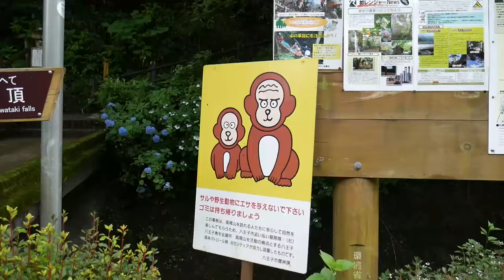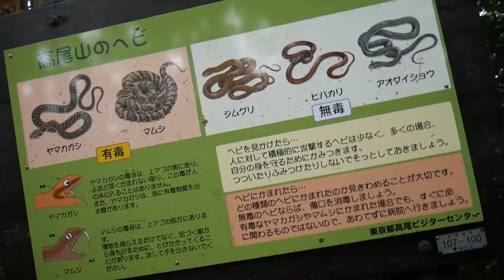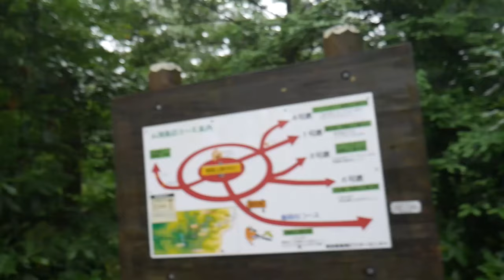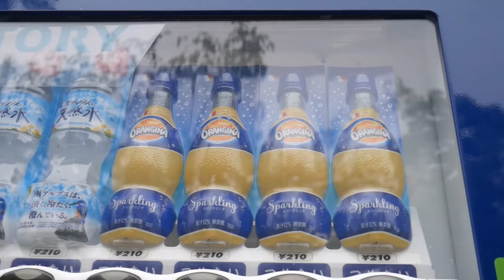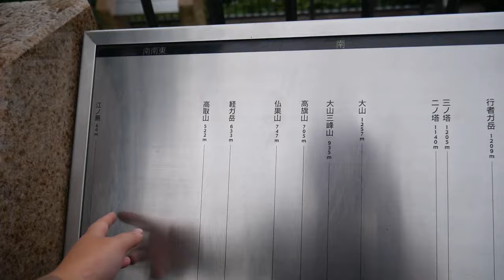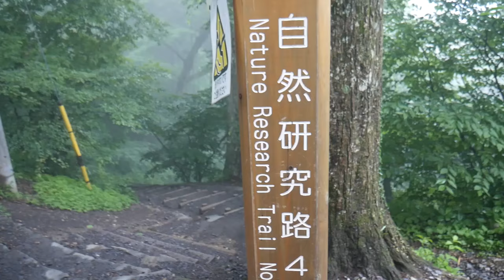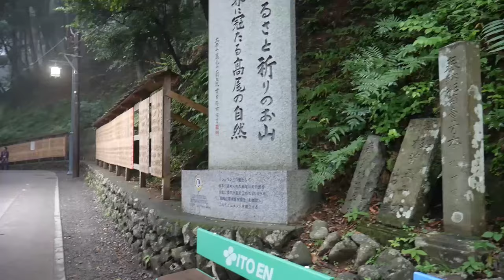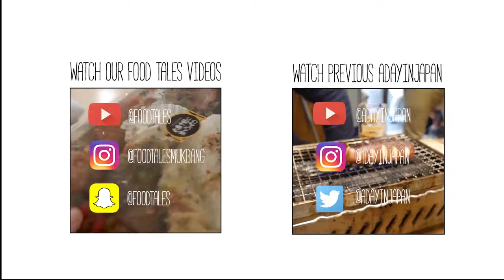THAT TIME I CLIMBED A MOUNTAIN | Mount Takao | Japan Vlog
Hey Guys,
Today I climb my way up Mount Takao!
It's absolutely beautiful up there!!
(Please note that this video has a lot of heavy breathing and shaky footage).

Bo